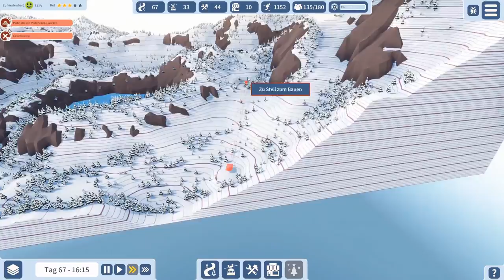Gondel a̶u̶f ÜBER dem See Let's Play Snowtopia #11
Hier zerschandeln wir für unsere Skifahrer noch weiter die Natur indem wir eine Gondel mitten durch die alpine Landschaft bauen... Aber werden die Gäste dieses Angebot auch annehemen?